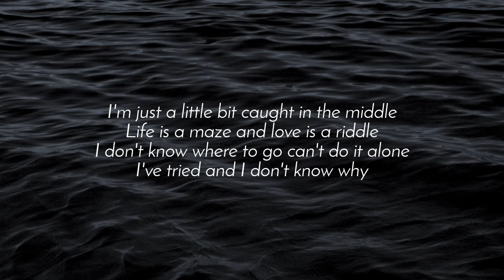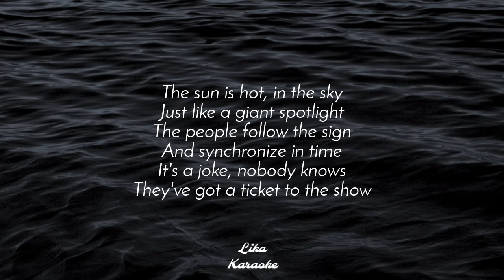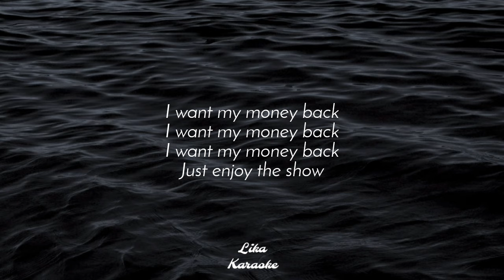The Show [Karaoke Acoustic] - Lenka [HQ Audio]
The Show (Karaoke Acoustic)
The Show - Lenka (Karaoke Acoustic)
Female Key | Slow Version | Tiktok Viral | Acoustic Guitar | High Quality Backing Track

PERMISSION
The audio is free to use. Just give me a credit (the link and hashtag GitarisLaperan put in your description box, and mention @GitarisLaperan on Youtube or Instagram). I love to see your works. :)

Happy sing :)